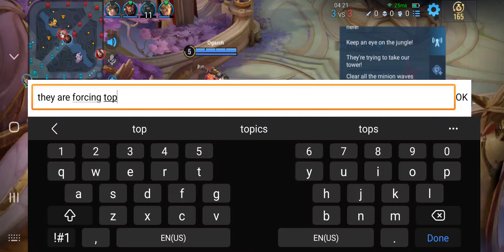Honor Of Kings | Dr Bian - Diamond IV - Rank Gameplay | 2024